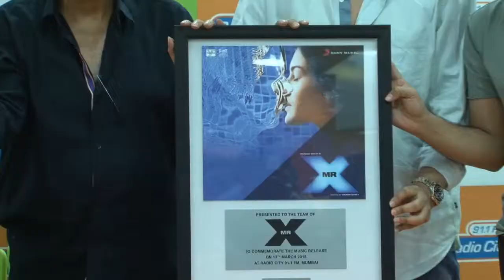Mr X music launch - Emraan Hashmi & Amyra Dastur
The music of Emraan Hashmi starrer film 'Mr X' was launched in Mumbai, Friday and the event was attended by film's producer Mahesh Bhatt, director Vikram Bhatt and singer Ankit Tiwari. Film;s lead couple- Amyra Dastur and Emraan was also present at the event.